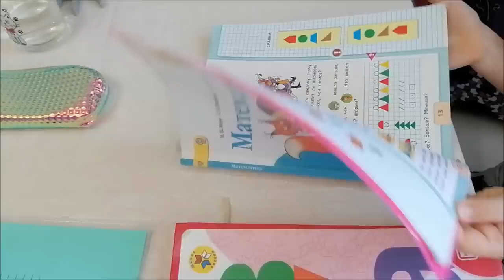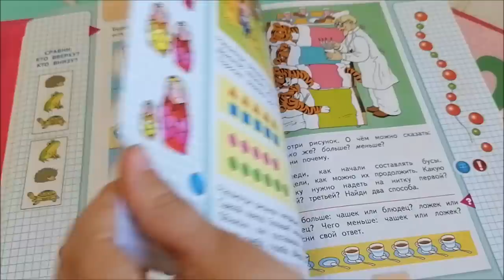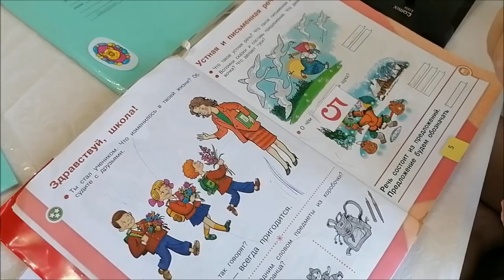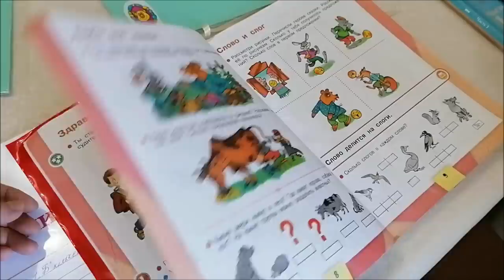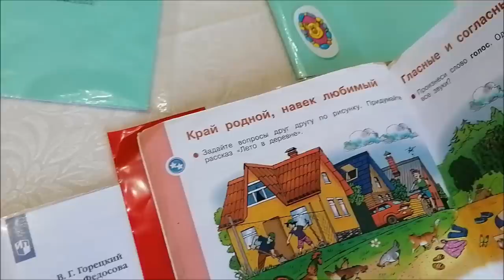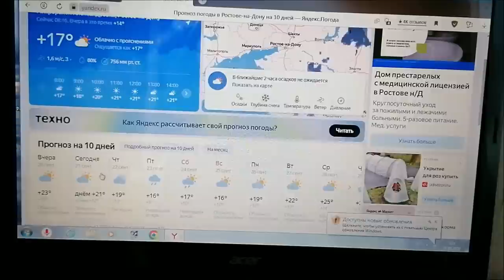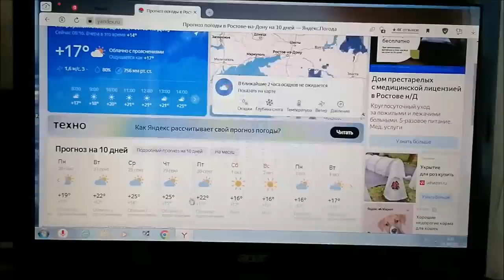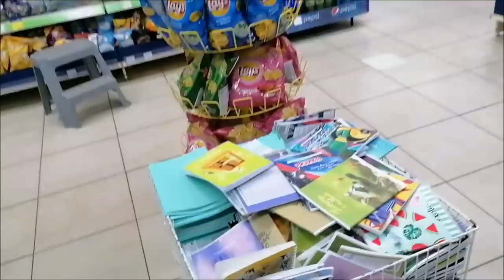Два дня с Настей, иду в школу, гуляем, делаем уроки/ Влог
Два дня с Настей, иду в школу, гуляем, делаем уроки, погода, влог.